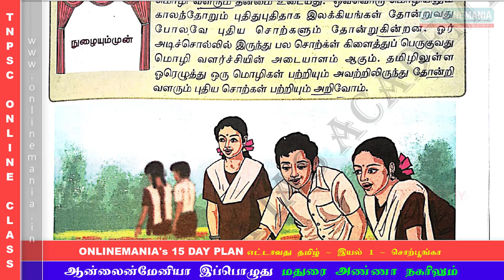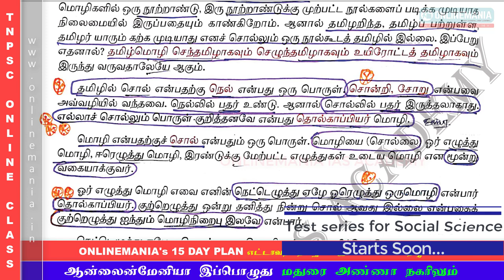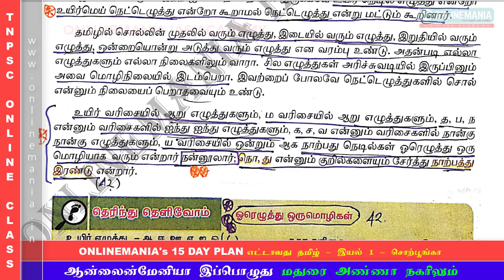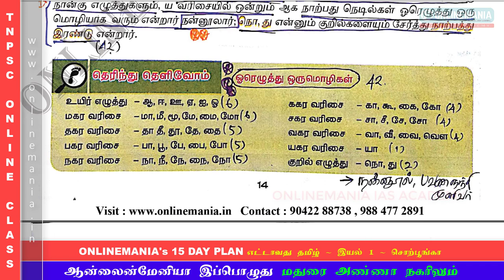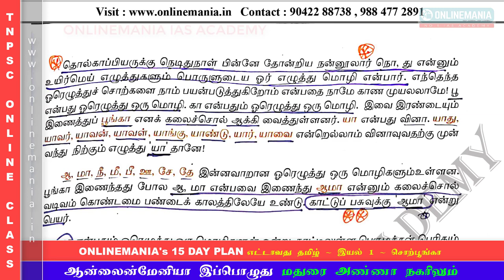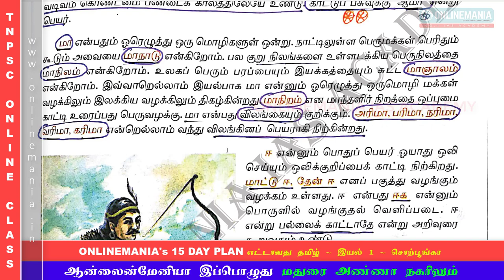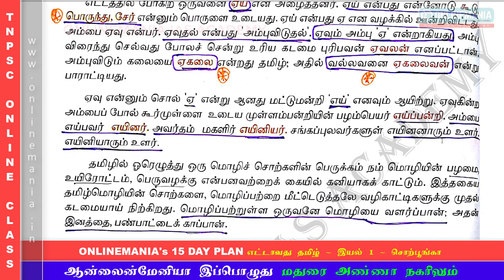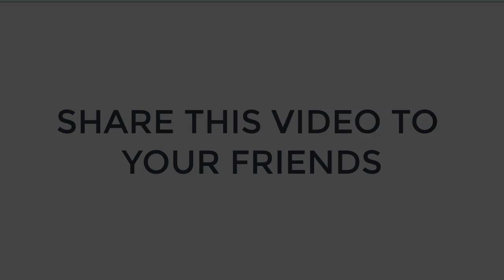#20 NEW SAMACHEER 08TH TAMIL - TERM 01 - UNIT 01 - PART 04 | TNPSC TAMIL - ONLINEMANIA 15 DAY PLAN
ONLINEMANIA'S 15 DAY PLAN FOR NEW SAMACHEER TAMIL 7TH, 8TH AND 10TH STANDARD TAMILNADU SAMACHEER BOOKS.

WHAT WILL BE COVERED:

7TH TAMIL TERM 01
8TH TAMIL TERM 01
10TH TAMIL FIRST 4 UNITS

NEW SAMACHEER SCIENCE 6TH TO 10TH COMPLETE ONLINE TEST

TNPSC PREVIOUS QUESIONS - ONLINE TEST

TNPSC GROUP 4 PREVIOUS YEAR QUESTIONS - ONLINE TEST